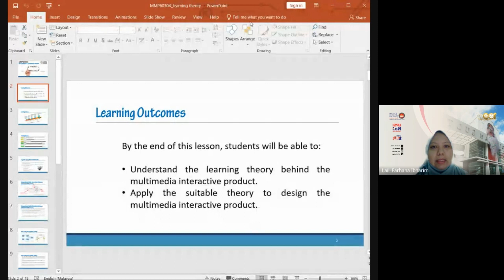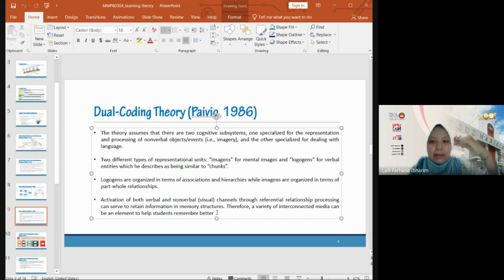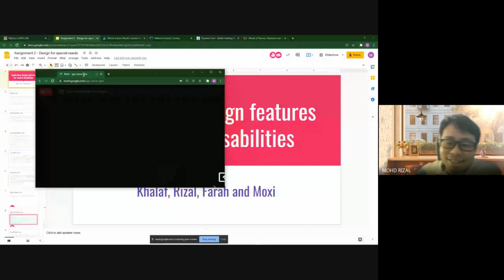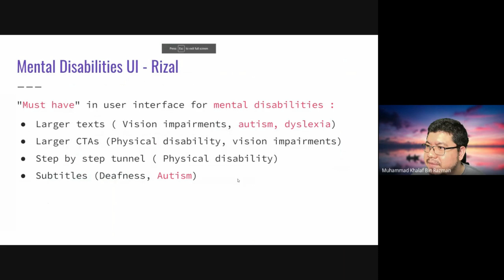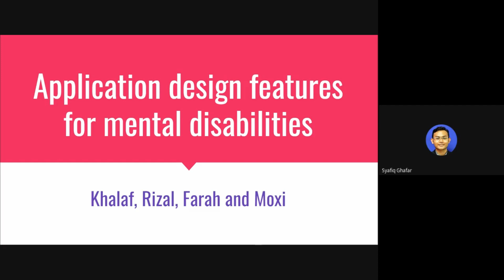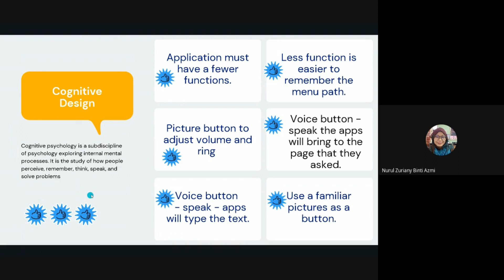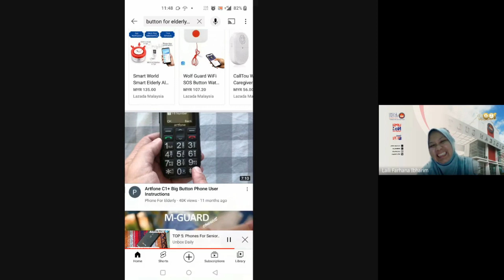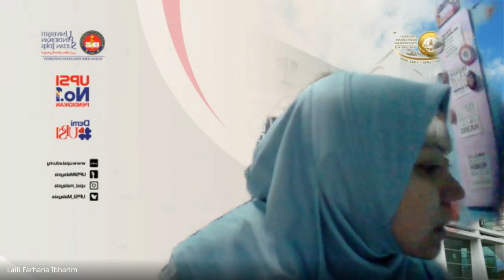MMP60304: Learning Theory & Assignment 2 Presentation